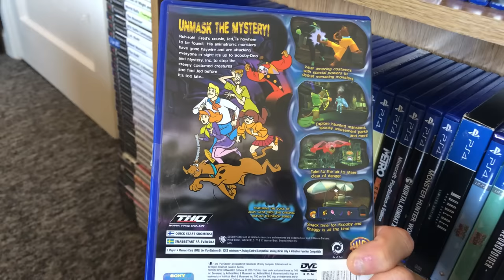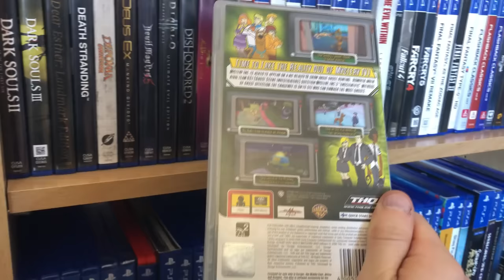Scooby-Doo Games on PlayStation (PS1, PS2, PSP; 2001-2010)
All the Scooby-Doo games released on PlayStation consoles!
Seven of them altogether, all being released within a single decade.

0:00 Intro

02:15 Scooby-Doo and The Cyber Chase (PS1, 2001)

10:07 Scooby-Doo! Night of 100 Frights (PS2, 2002)

14:30 Scooby-Doo! Mystery Mayhem (PS2, 2003)

17:50 Scooby-Doo! Unmasked (PS2, 2005)

22:16 Scooby-Doo! Who's Watching Who? (PSP, 2006)

27:40 Scooby-Doo! First Frights (PS2, 2009)

32:08 Scooby-Doo! and the Spooky Swamp (PS2, 2010)